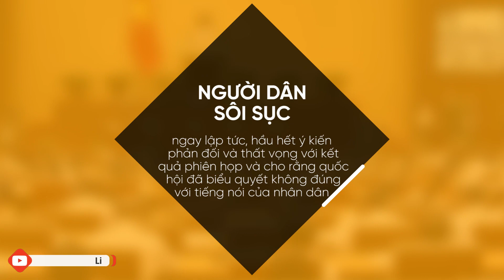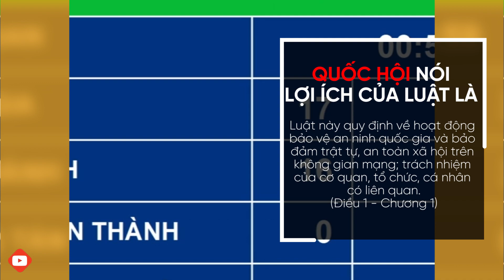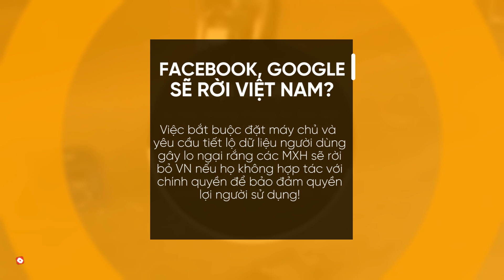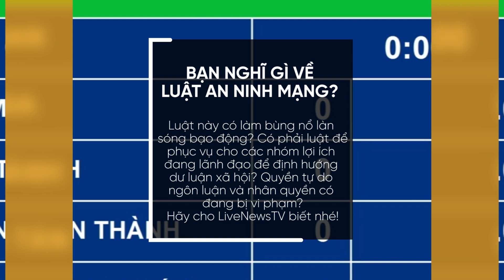LUẬT AN NINH MẠNG CÓ KHIẾN FACEBOOK, GOOGLE RỜI KHỎI VIỆT NAM?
Quốc hội vừa thông qua luật an ninh mạng với tỉ lệ 86.68% tán thành, Việt Nam chính thức có luật mới mà theo đó, nhiều cơ quan nhân quyền quan ngại sẽ là vòng kim cô siết chặt tự do ngôn luận, tự do internet của người dân. Chắc chắn việc này sẽ kích động làn sóng biểu tình bạo động nối tiếp vụ bạo loạn ở Phan Rí Bình Thuận lan ra cả nước. Thậm chí lo ngại các mạng xã hội Youtube, Facebook sẽ rút khỏi Việt Nam? Vậy sự thật là gì?